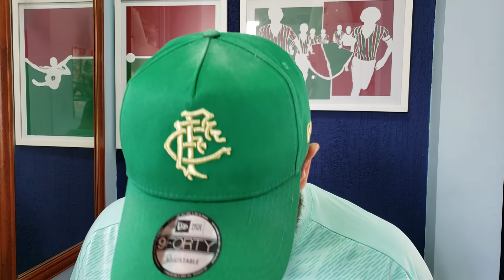QUANTO O FLUMINENSE GASTOU NOS REFORÇOS? | RENOVAÇÃO IMPORTANTE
Neste vídeo vamos falar sobre nosso Fluminense e o quanto pagou para ter todas essas contratações..

Sobre Yago Felipe também , jogador muito importante !